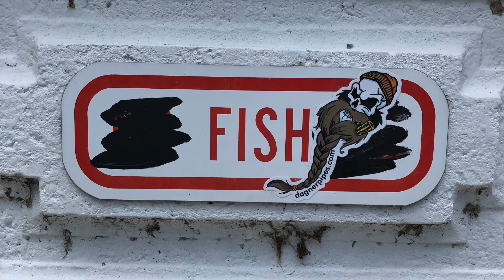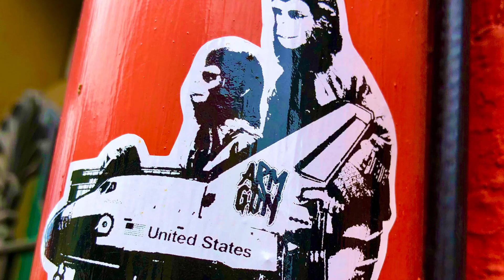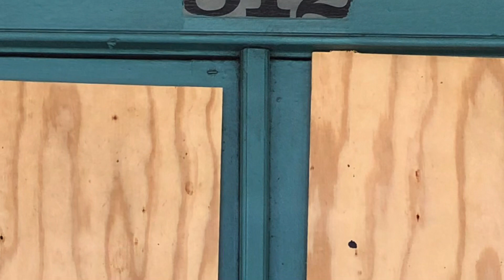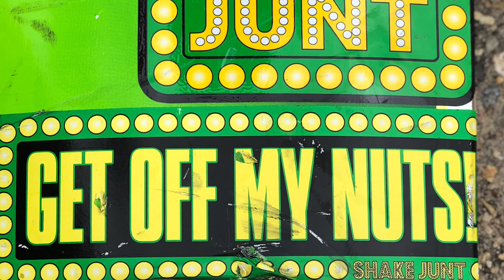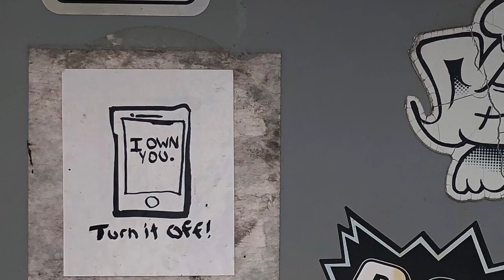Space Cast Vision!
GET OUTSIDE AND BE YOU!
It will Feel Amazing!

Dagnerpipes.com ✌🏻☠️💨❤️